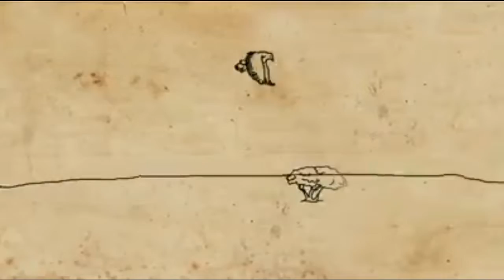मेयर राम ज्ञान मण्डल - हंसपूर नगरपालिका, धनुषा |Ram Gyan Mandal